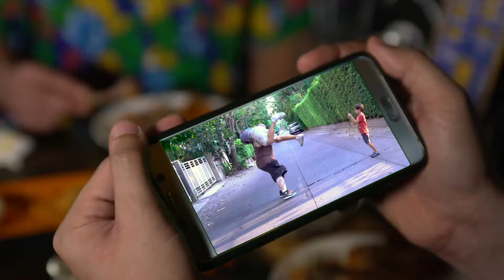NICK BARBIERI and friends (Episode 1: Season 1)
When his initial trailer fails to draw the attention of financial backers, Nick finds himself back at square 1 in the internet content game.
But a new content pivot might be just what he needs to get those elusive SUBSCRIBERS and FOLLOWERS!